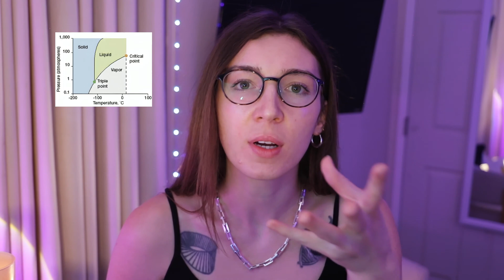What is Consciousness? Chaos, Criticality, and the Brain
What is Human Consciousness? Critical Brain Hypothesis.

00:00 Intro
00:00:50 Edge of Chaos
00:01:28  Emergence, Fractal Nature
00:03:30 Per Bak Sand Pile, (Critical Point, Self-Organized Criticality)
00:05:55 Criticality in the Brain
00:07:49 Conclusion

References:

Beggs, J., Plenz D., (2003). Neuronal Avalanches in Neocortical Circuits
Bak P.,  et al (1988). Self-Organized Criticality
Parisi G., (2023), In a Flight of Starlings: The Wonders of Complex Systems
Tian, Y. (2022). Theoretical foundations of studying criticality in the brain
O’Byrne J., Jerbi K., (2022). How critical is brain criticality?
Quanta Magazine., (2023), Could One Physics Theory Unlock the Mysteries of the Brain?
Cocchi L et al., (2017). Criticality in the brain: A synthesis of neurobiology, models and cognition
Zimmern V. (2020), Why Brain Criticality Is Clinically Relevant: A Scoping Review